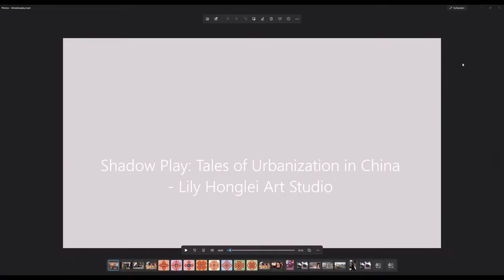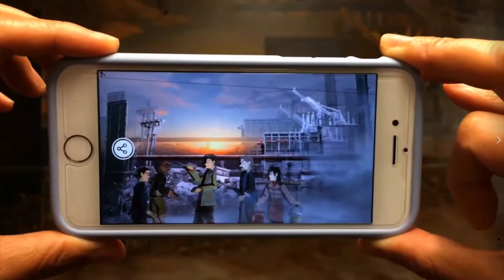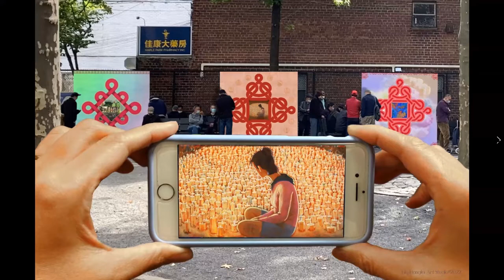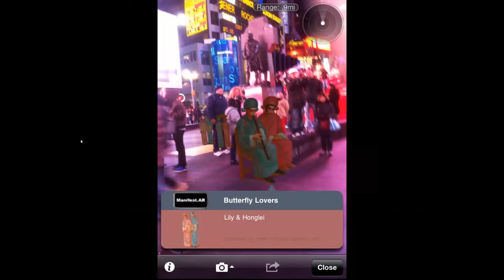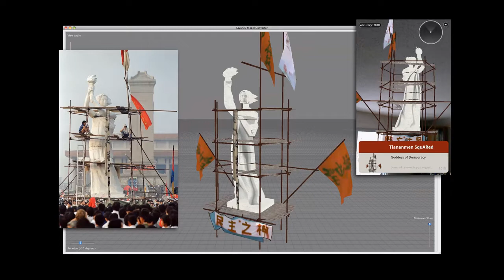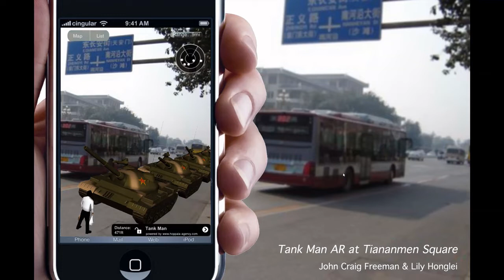Lily Xiying Yang (Virtual Reality Artist) on "Creativity and Activism in Extended Reality"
Lily Xiying Yang (Virtual Reality Artist) on "Creativity and Activism in Extended Reality" in conversation with Piero Scaruffi at a Stanford LASER